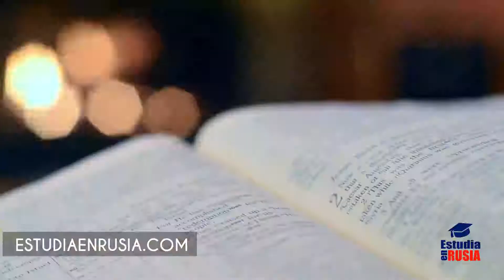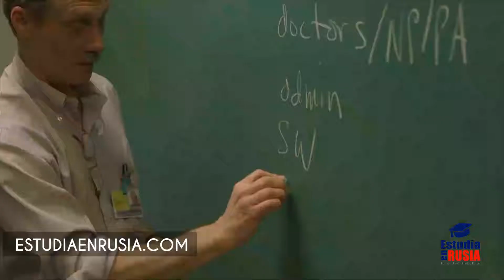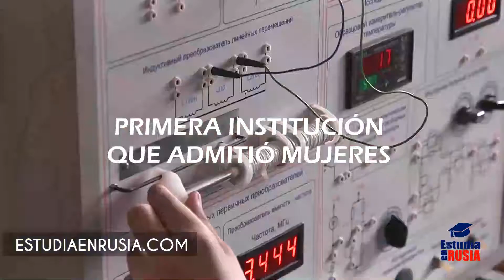𝑼𝒏𝒊𝒗𝒆𝒓𝒔𝒊𝒅𝒂𝒅𝒆𝒔 𝑹𝒖𝒔𝒂𝒔 🎓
La educación Rusa es conocida por su historia y tradiciones clásicas, una sólida base científica y un alto nivel de educación. Hoy más que nunca es más fácil para los futuros estudiantes extranjeros recibir educación superior en una universidad Rusa: tanto a nivel comercial como a través de una beca estatal.👨‍🎓